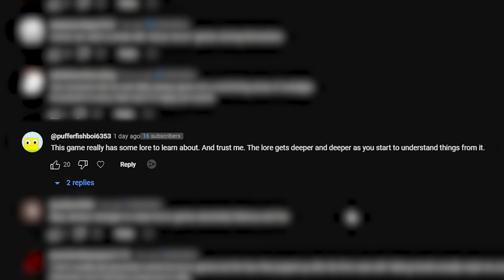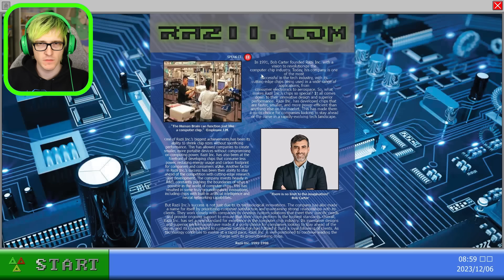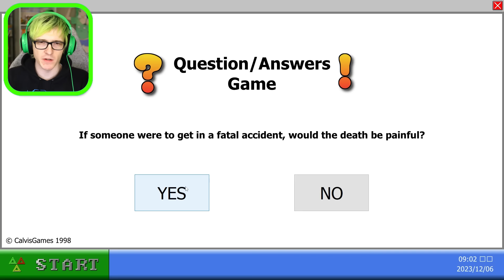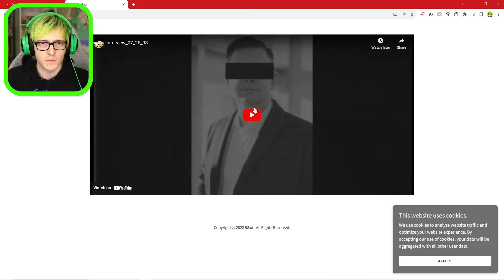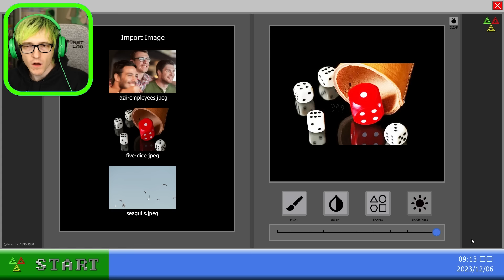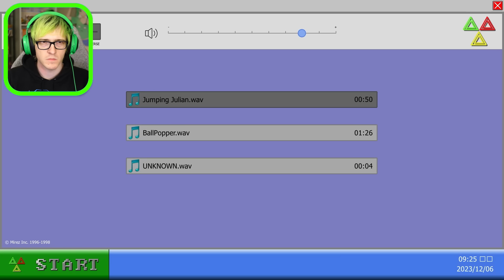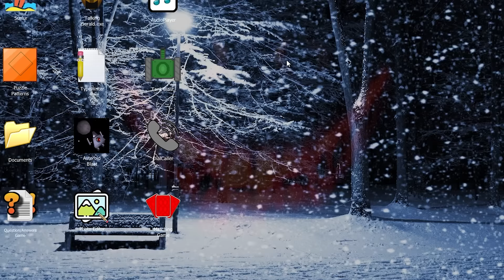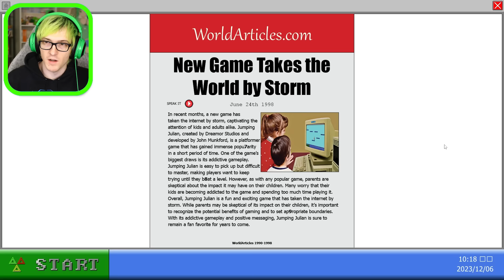We found Jumping Julian's Secret and i think we beat the game? - 98xx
Welcome to  episode 2 of 98xx a game where you use this old computer but you start to realize that something absolutely terrifying is going on with the programs and we must solve the mystery